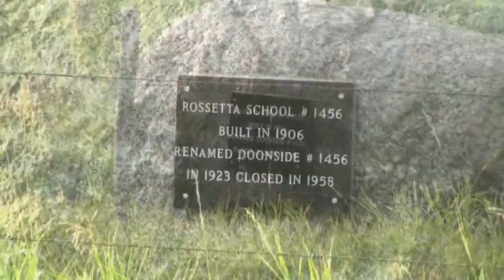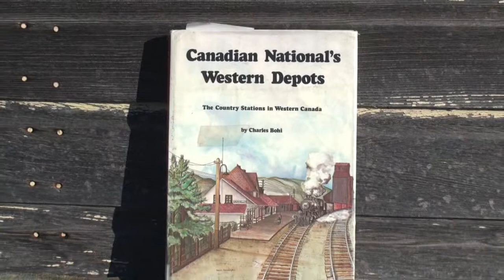Doonside, Saskatchewan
Only the wind visits Doonside most evenings.